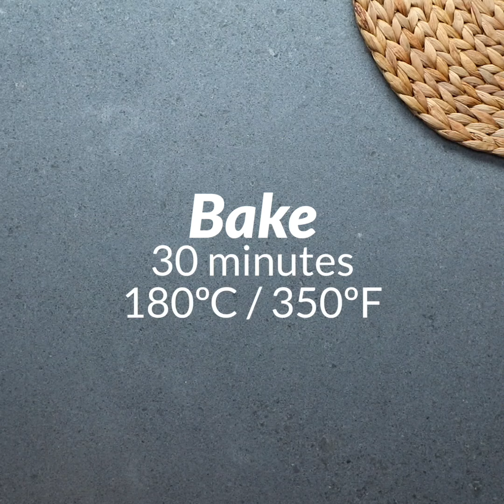Homemade Apple Crumble Trifle Recipe | Twisted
We'd like to apple-ogize for making you drool yet again! This apple crumble trifle recipe is perfect for dessert, enjoy!

Cookbook Pre-Order